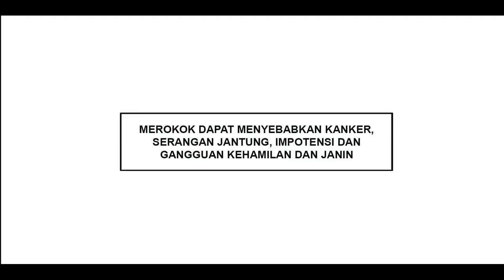Dji Sam Soe - Sculpture